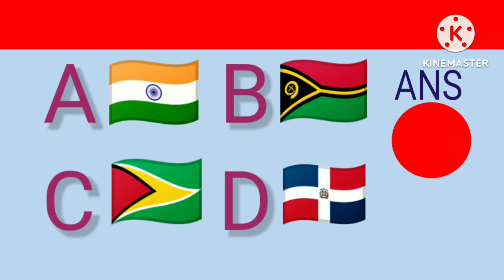National flag of Guyana